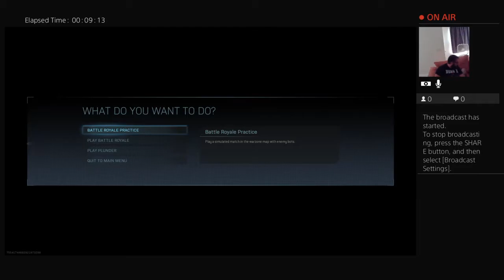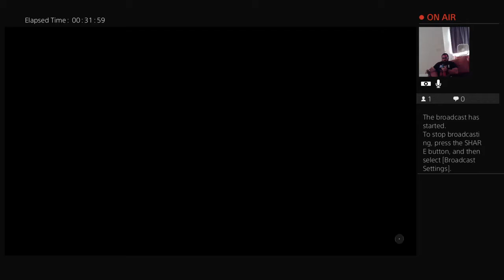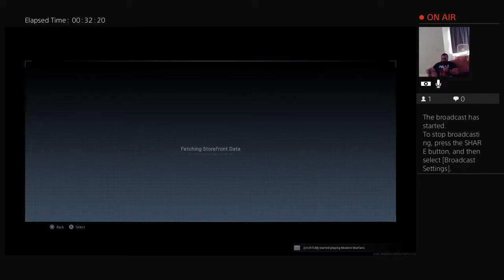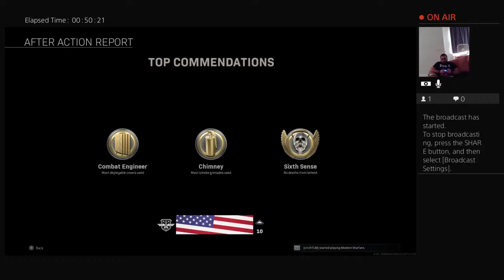call of duty black ops warzone ep 1